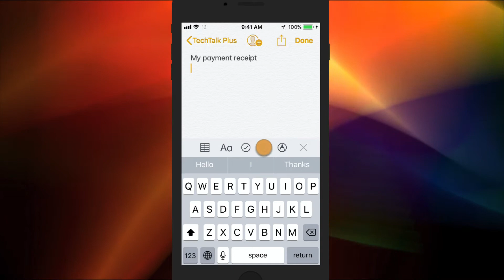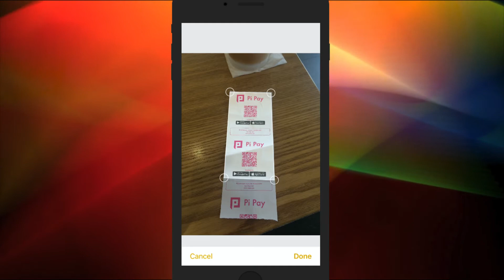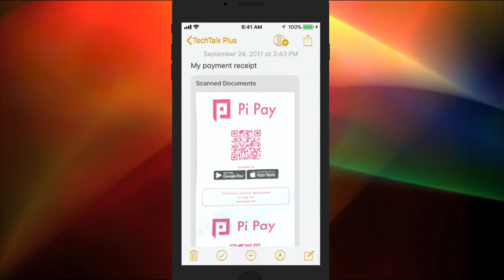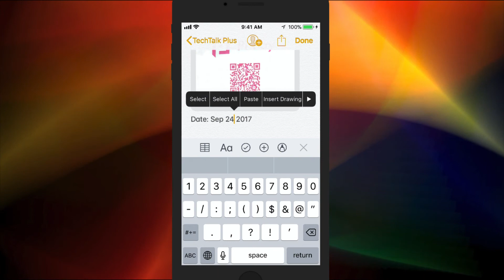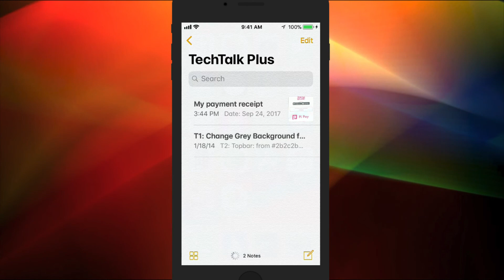How to Use the New iOS 11 Document Scanner in Notes on iPad and iPhone | Video Tutorial 2017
In this video I am going to show you "How to Use the New iOS 11 Document Scanner in Notes on iPad and iPhone".

In iOS 11, there's a new feature in Notes that allows you to quickly scan all kinds of documents so you can keep track of everything from receipts to recipes to photos.

The Document Scanner detects the edges of a document, aligns things properly, and removes all glare and tilt so you get a clean scan every time. The new feature is available on both iPhone and iPad.

If you enjoyed this Tutorial, Leave us a Like would be appreciated.